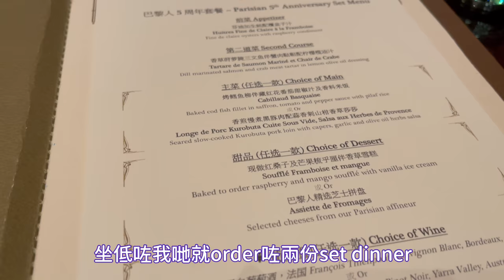【飲飲食食】4K｜澳門巴黎人法式餐廳｜慶祝紀念日｜Parisian Macau｜Brasserie｜Staycation